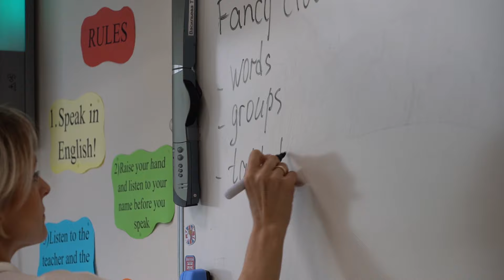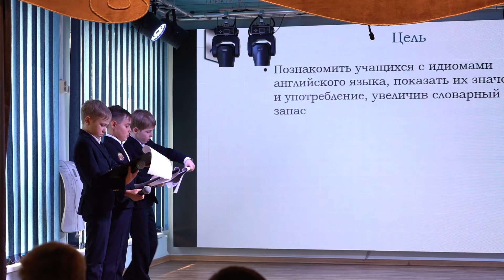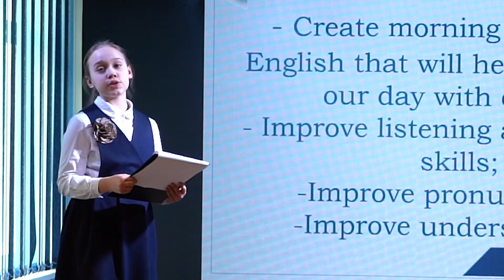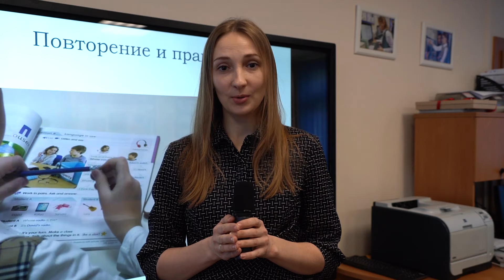15 04 Форум «Инновационные практики на уроках английского языка»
Первоклассники показали, как они преуспели в английском с начала года, а учителя рассказывали о формах и приемах подготовки. Ребята постарше 2-4 классов подготовили проекты на английском языке и защитили их.